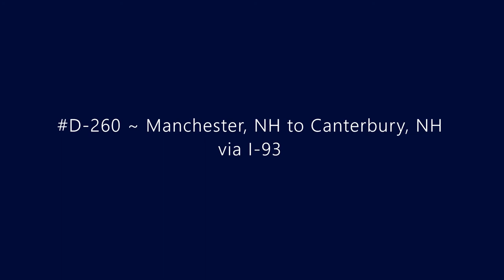D-260 ~ Manchester, NH to Canterbury, NH via I-93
Driving from Manchester, NH to Canterbury, NH via I-93.